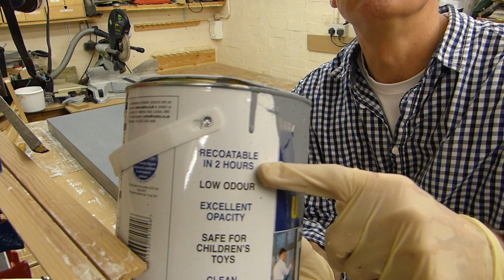Water tank lid #020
You know not every job I get is super-interesting. In amongst the nicer custom cabinet work and fancy fitted furniture, there are plenty of silly little jobs that don’t generate much attention, but can make a big difference to the customer. This is one of those, a replacement lid for a roof-mounted water tank. Happy times!

Please use the ‘Like’ button if you liked this video.

As an eBay Partner Network member, I earn from qualifying purchases made through these links.

Woodworking stuff:-

Blum hinges (US

Hinge drilling guide

Self-centering drill bit (US

Lost-tite screws (US

Hultafors Talmeter tape measure (US

Spax MDF screws (US

Spax screws (US

Tongue-tite screws (US

Bahco 6” combi square (US

Festool Domino (US

Festool Domino assortment (US

Festool Domino 5 x 30mm (US

Festool Kapex 120 (US

Workwear (seriously, somebody asked!)

TuffStuff Extreme 700 trousers

Scruffs Drezna trousers (US

Karrimor Supa 4 (not safety wear)

Dewalt Apprentice safety boot (US

Photo/video gear

Seriously, gear doesn’t matter

But if you like me, you quite *like* gear and you’re curious about what I use, then here’s the list:-.

Main camera Panasonic Lumix G80 (US - G85

Second camera Panasonic FZ200 (US

‘Walk-around’ camera Panasonix TZ55 (US

Rode Videomic Pro (US

Rode SmartLav+ (US

Backup mic K&F concept

Audio recorder Tascam DR 05 (US

Gorillapod (US

Ball-head (US

QR plates (US

Smartphone mount (US

Magic arm (US